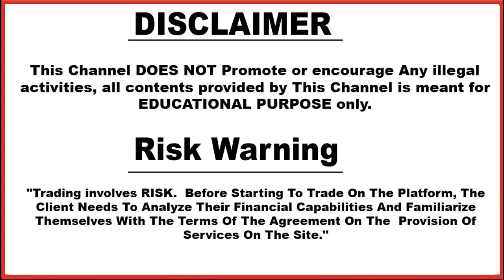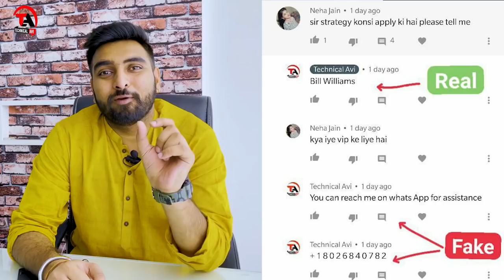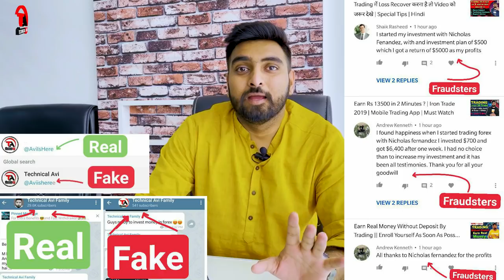किसी से Account Management करवाना सही है या गलत ? | Trading Scams ? | Hindi | Technical Avi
Based On - किसी से Account Management करवाना सही है या गलत ? | Trading Scams ? | Hindi | Technical Avi

How Not To Earn Money ? | आसानी से पैसे कमाने के गलत तरीके ? 1 महीने में पैसे Double Really ? |Hindi

3. technical_avi_official Instagram

4.  Instagram personal